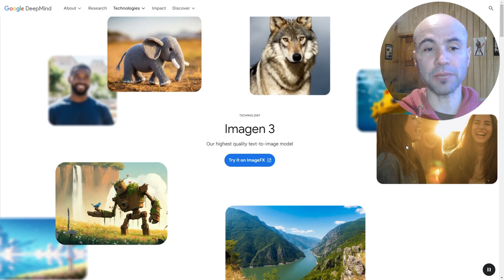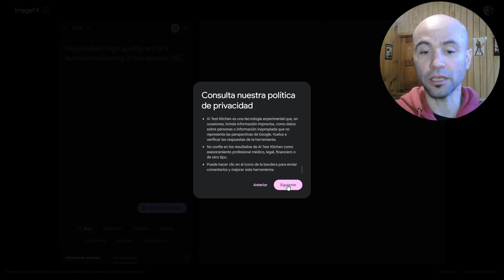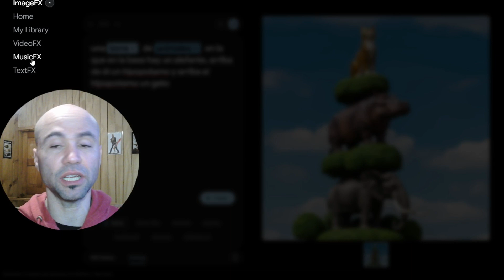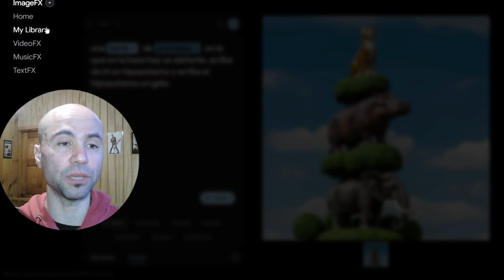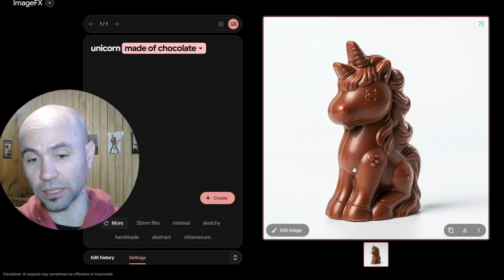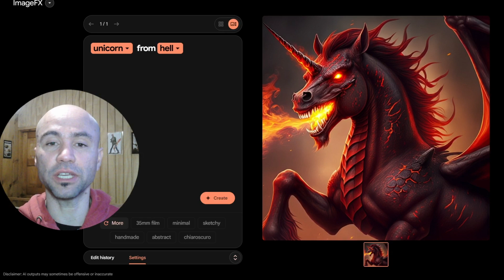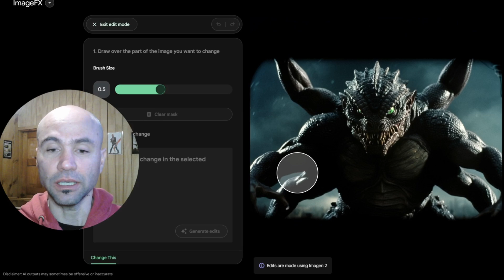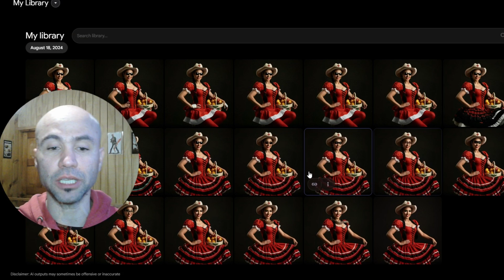IMÁGENES EDITABLES GRATIS y SIN LÍMITE con Imagen 3 de Google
Google también está en la competencia por ofrecer el mejor generador de imágenes gratuito, y con Imagen 3 demuestra que tiene con qué competir. Aquí te muestro las principales características de esta excelente herramienta de Inteligencia Artificial.